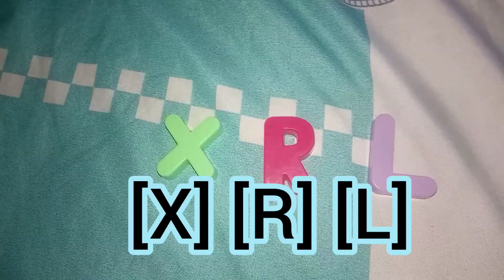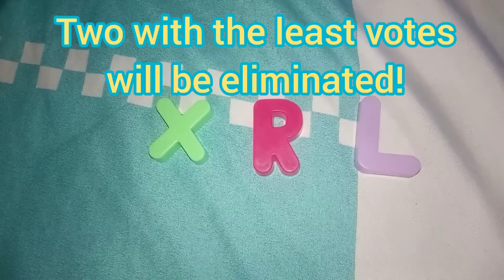Alphabet Viewer Voting Again 22 : Feels familiar.... (Voting ended)